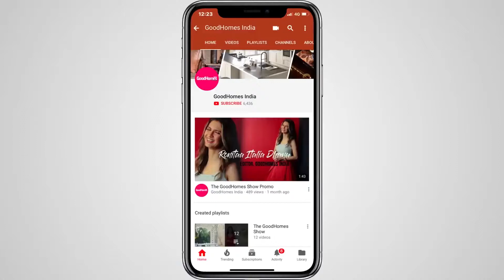DIY: Embellished Cake Stand | EASY home decor ideas | GoodHomes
Add a little bling to your table with this gorgeous cake stand. Go the DIY way to create something unique and as per your choice